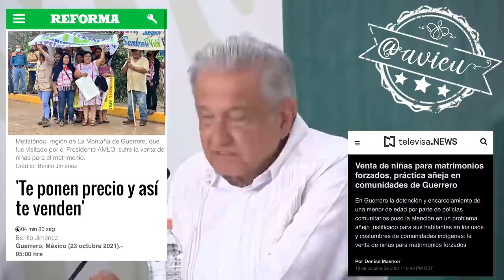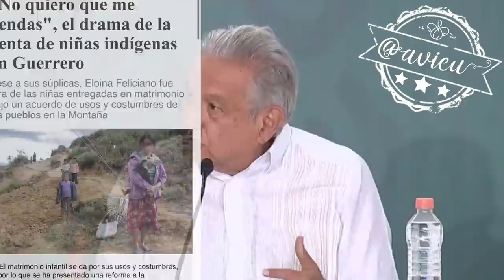No vine a la Montaña de Guerrero a ver lo de la venta de niñas: AMLO®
Es muy enajenante el manejo de la información de la venta de niñas en Guerrero, puede ser la excepción, pero no la regla: AMLO®